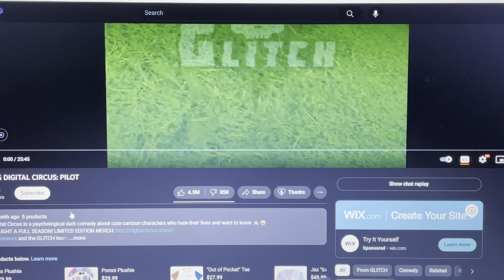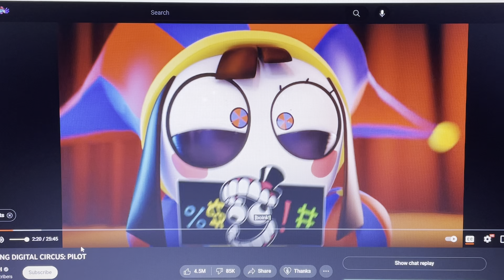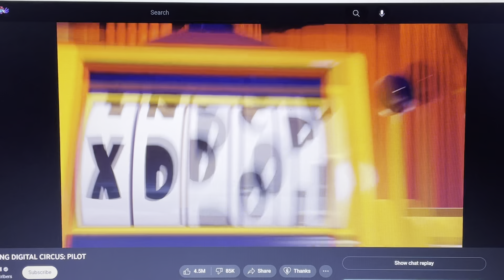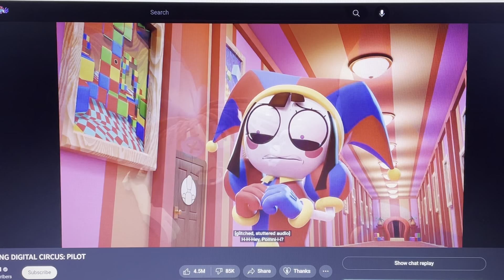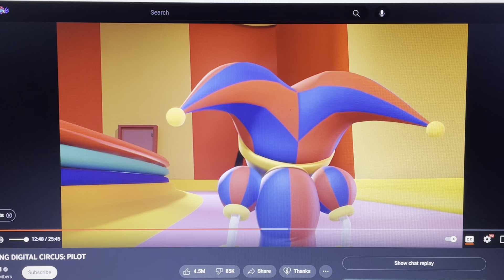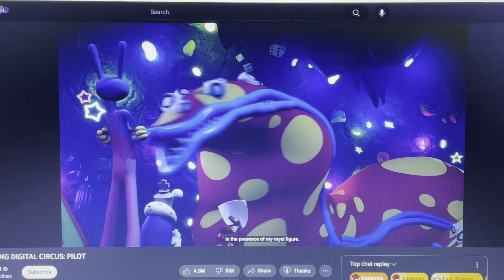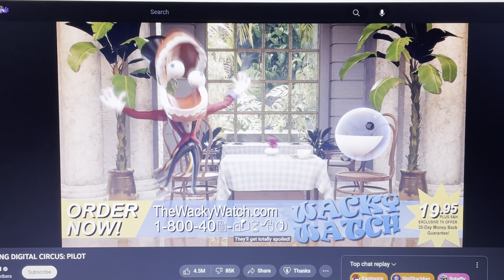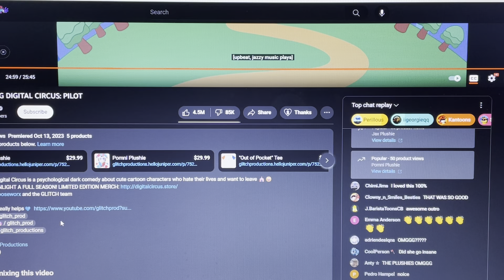REACTING TO THE AMAZING DIGITAL CIRCUS